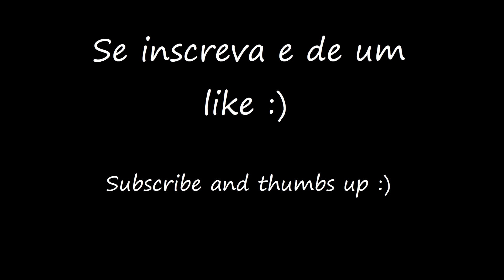Conclusion - Apocalyptica (Mateus Guerrero) Cello Cover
Minha versão da Conclusion